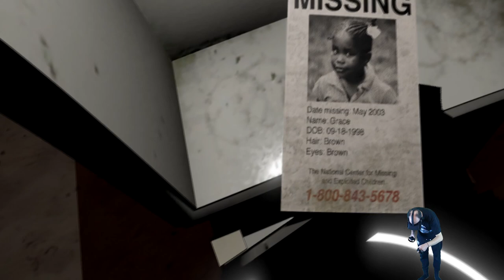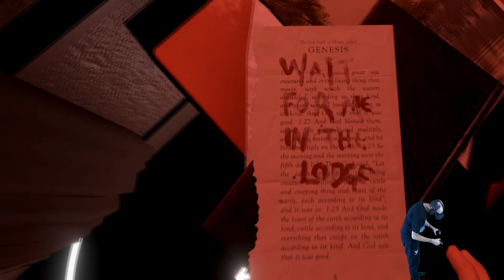A Chair in a Room - Greenwater - Das Horror Motel [E03][Oculus Rift][Virtual Reality]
A Chair in a Room - Das Horror Motel !

Heute führen mich meine Erinnerungen in ein Horror Motel ! Viel Spaß !!!

Sehr gutes Horrorspiel mit aufbauender Story

Amazon Shopseite:

▌Social Media ▌

▌Mein System ▌

Oculus Rift + Touch Bundle :

Inateck KTU3FR-4P USB 3.0 expresskarte 4 port Anschlüsse :

Mikrofon Audio-Technica AT-2035 :

Audio Interface Behringer UMC202HD U-Phoria 2x2 192kHz :

Grafikkarte Zotac 1080 TI  AMP Extreme Core Edition  :

Prozessor I7-4790K :

Prozessor Kühler be quiet! Dark Rock Pro 3 CPU-Kühler :

Soundkarte Asus Essence STX II :

Tastatur Corsair K95 RGB Platinum :

Webcam Logitech C920 HD Pro:

Kopfhörer beyerdynamic DT 880 Edition 600 Ohm: